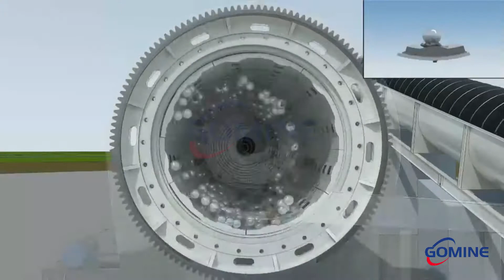Ball Mill For Sale